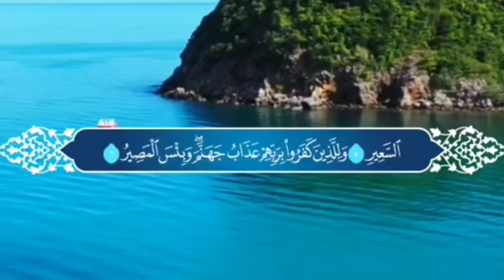verses from Suratul Mulk - Qari Muhammed Abdul Mannan, Hyderabad, India